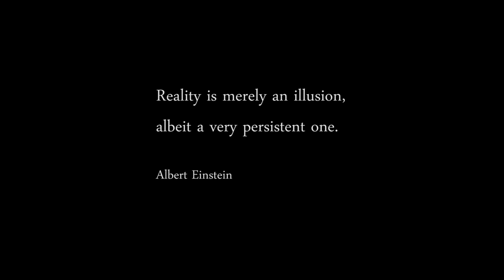Sienna Guillory, William B. Davis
The legendary late radio host Art Bell joins the story to help to protect an orphan girl from unknown forces. Also starring Sienna Guillory, William B. Davis,Jack O'Halloran and Mark Arnold.